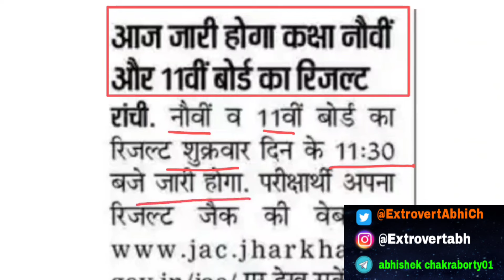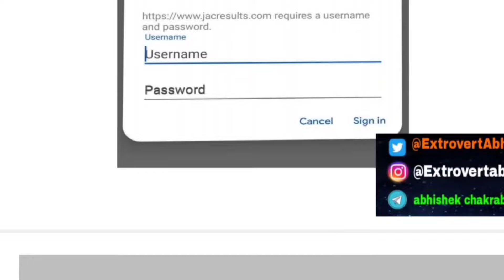खुशखबरी - आज रिजल्ट 🔥| Class 9 11 Result 2024 | Jac Board Class 11 Result 2024